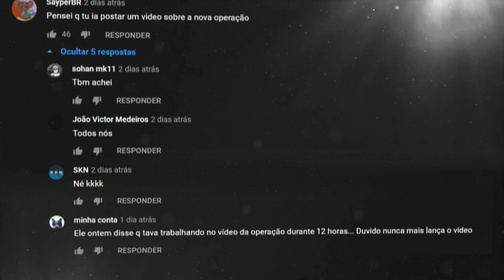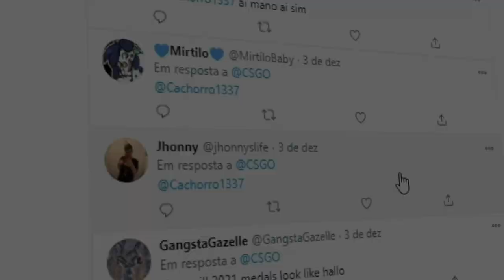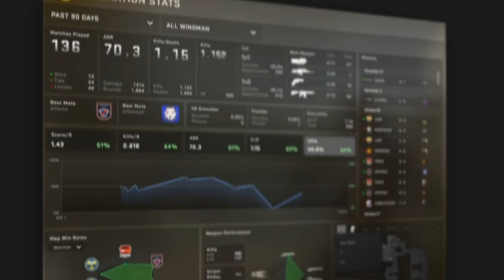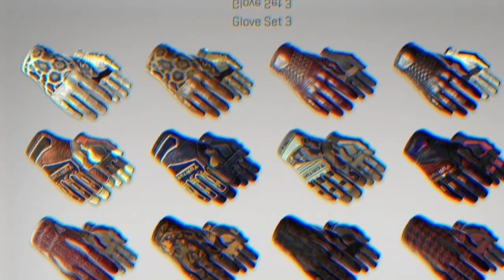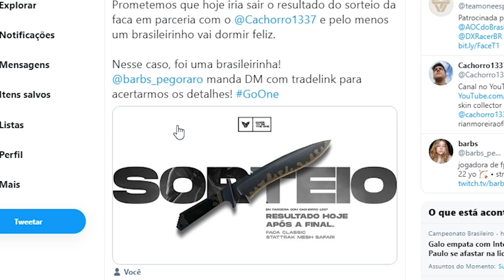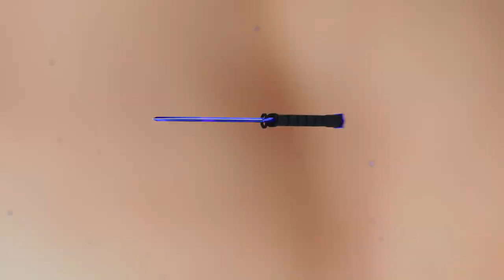O que não te contaram sobre a nova OPERAÇÃO... (afetando o mercado de skins)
A nova operação chegou e pode afetar muito o mercado de skins de CS:GO!